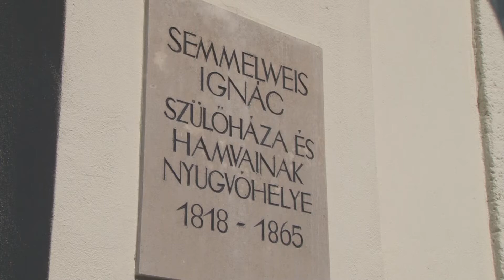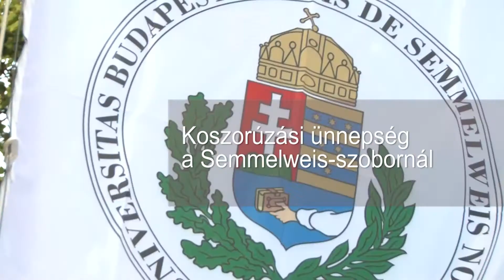Semmelweis Nap: büszkeséggel tölthet el minket híres elődünk hagyatéka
Koszorúzásokkal kezdődött a Semmelweis napi ünnepségsorozat, majd az Elméleti Tömb dísztermében elismerések átadásával folytatódott. Az ünnepi beszédeket dr. Szél Ágoston rektor, dr. Hermann Péter, a Fogorvostudományi Kar dékánja, dr. Valent Sándor orvosigazgató, valamint dr. Bánhidy Ferenc, a II. Sz. Szülészeti és Nőgyógyászati Klinika  igazgatóhelyettese mondták.